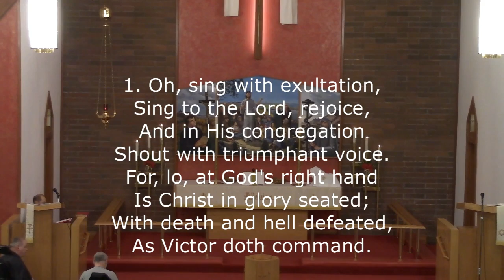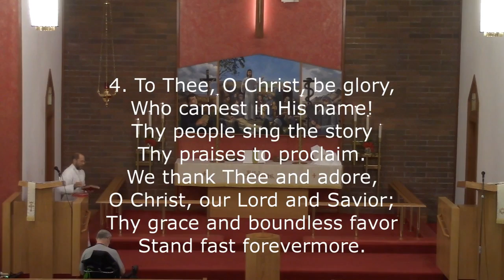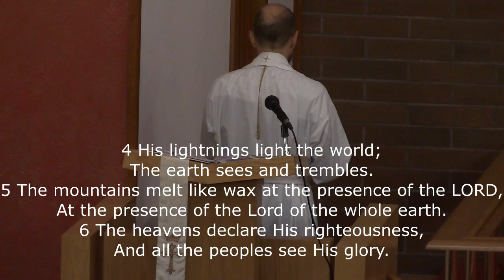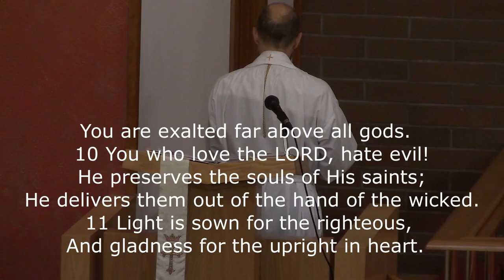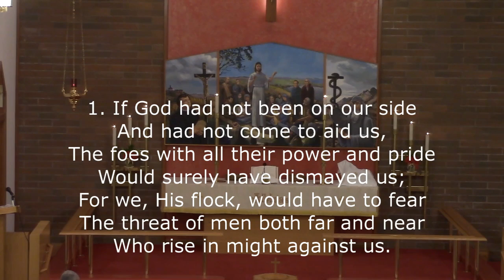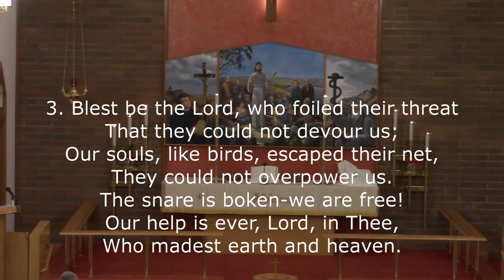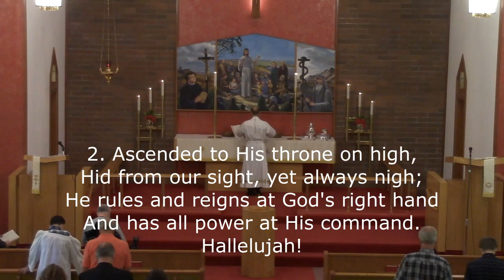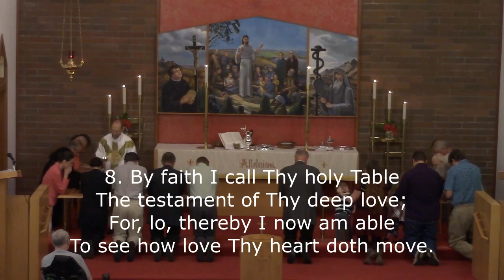Exaudi (Easter 7) 06/02/2019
Sermon on the Historic Gospel, John 15:26-16:4, begins at 23:01